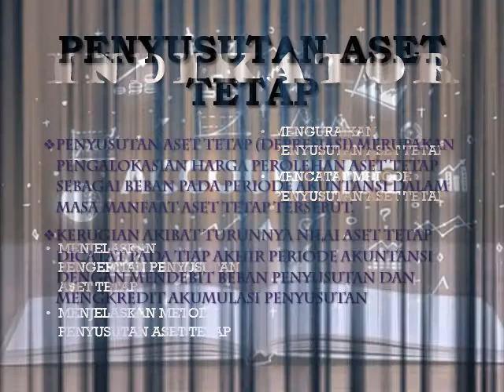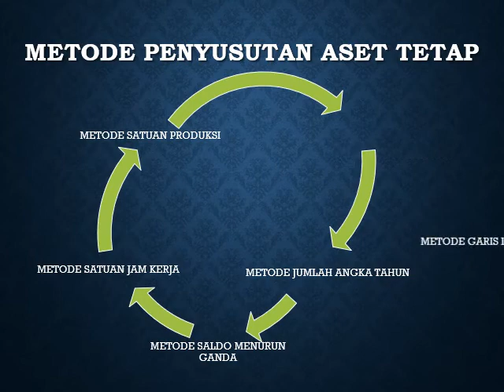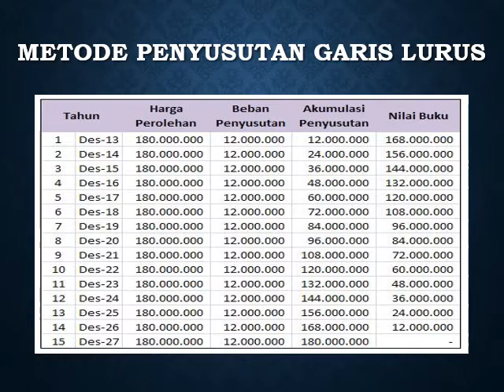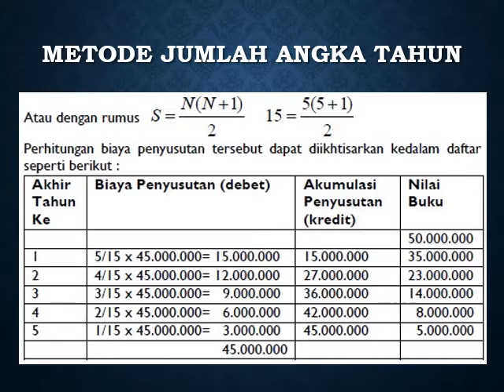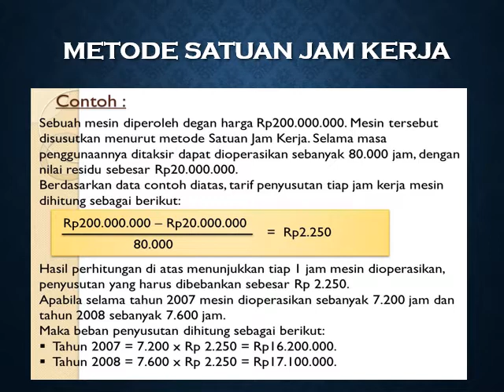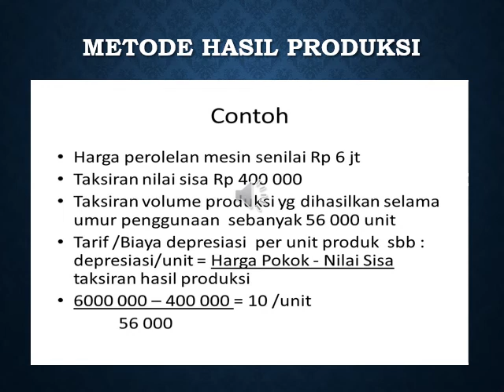AKUNTANSI KEUANGAN KELAS XII AKL PERTEMUAN 5 PENYUSUTAN ASET TETAP